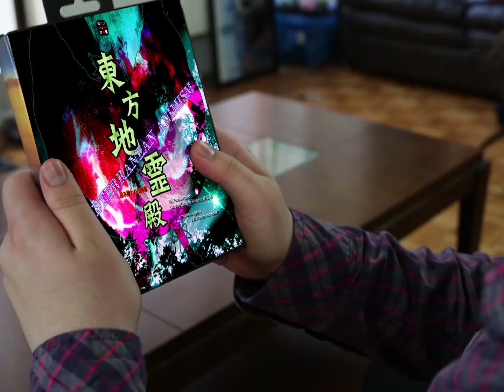Touhou Games - JonTron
could have probably had more polish and better transitions around some parts + a better ending but I'm too lazy.
it was also supposed to have hisoutensoku but there was nothing clever to say about it so technically a third of the video is missing